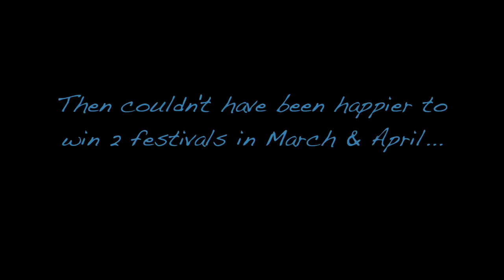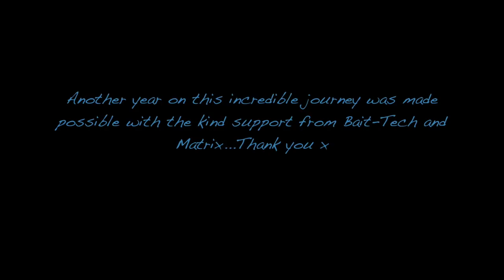2017...WHAT A BELTER!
A quick look at the highlights of another incredible year...

Soundtrack
Arctic Peach - Henrik Olsson